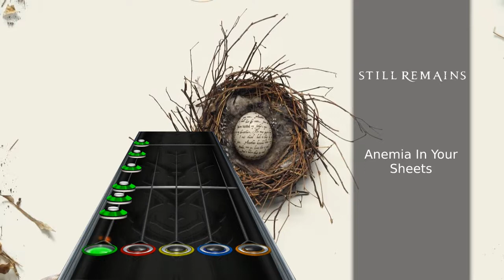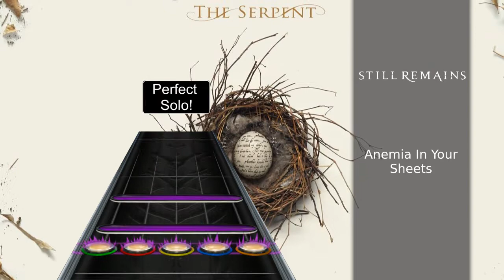Still Remains - Anemia In Your Sheets (Clone Hero Custom Song)